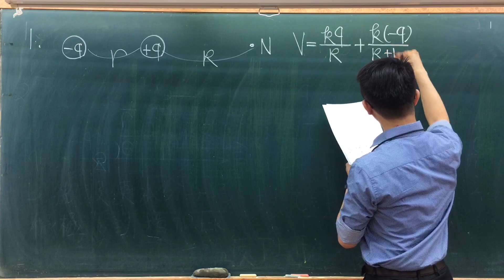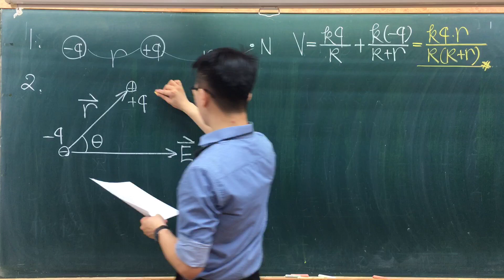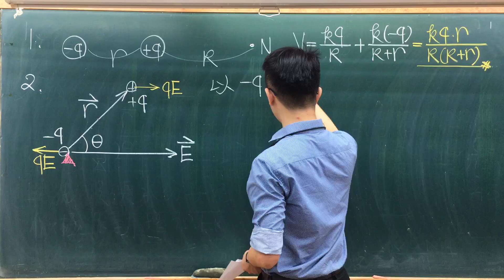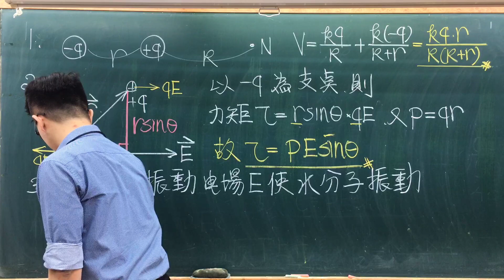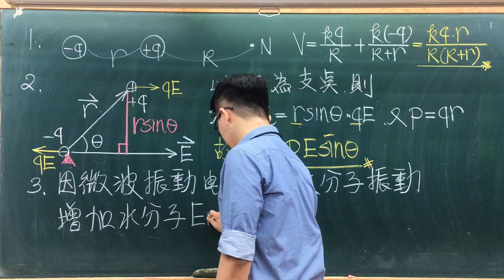107指考物理詳解非選二-某些電中性分子的正、負電荷分布並非均勻